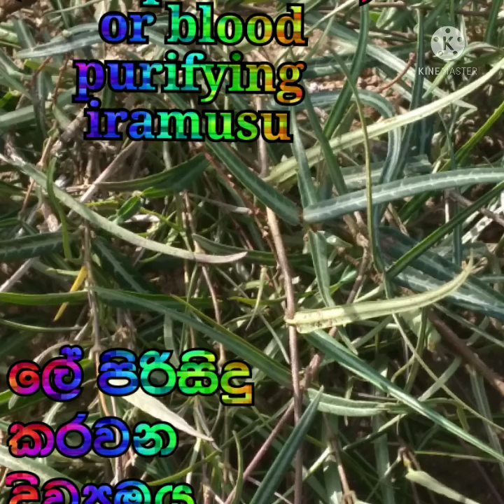ලේ පිරිසිදු කරවන ඉරමුසු